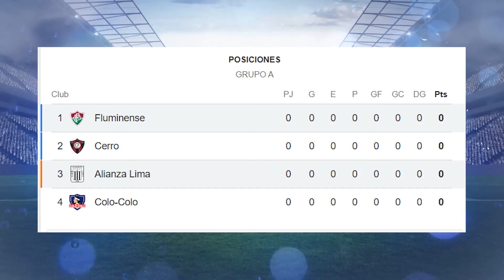Estos son los datos del Alianza Lima vs Fluminense | Historial, análisis y como vienen los equipos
Hola queridos seguidores de mi canal en este video te presentare datos ,análisis, historial y como vienen los equipos del partido de Alianza Lima vs Fluminense   .